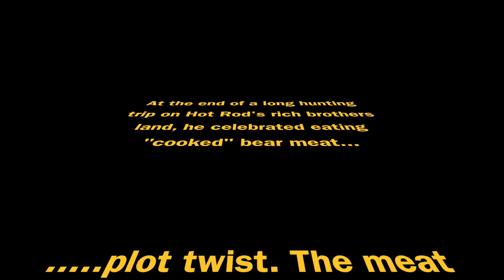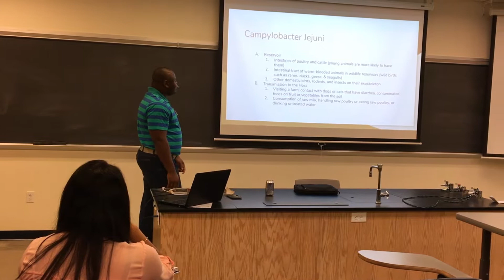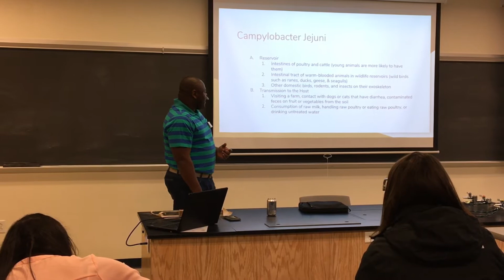Med Micro video